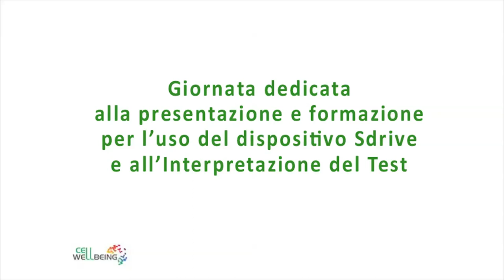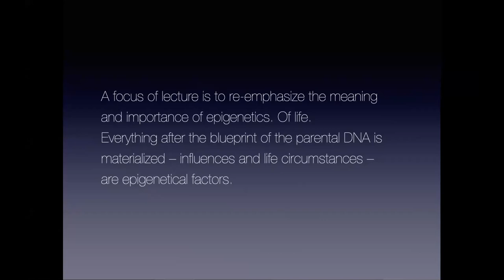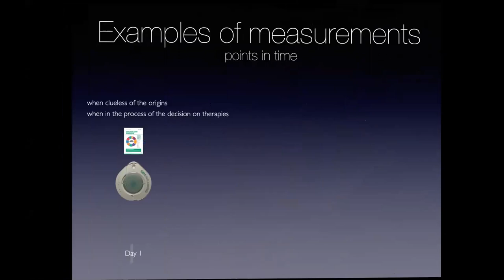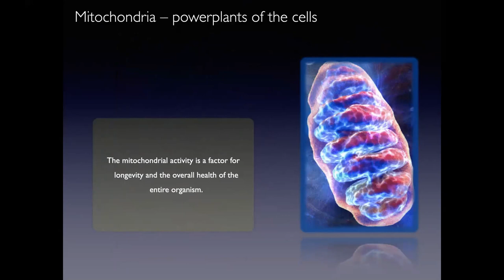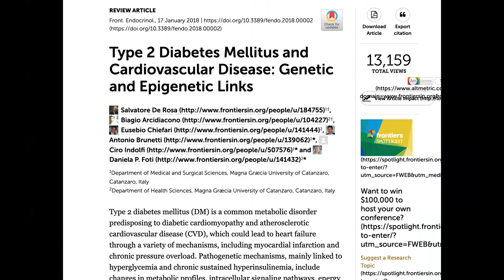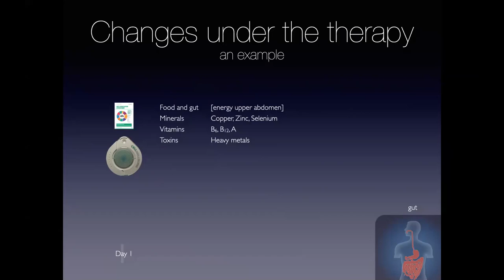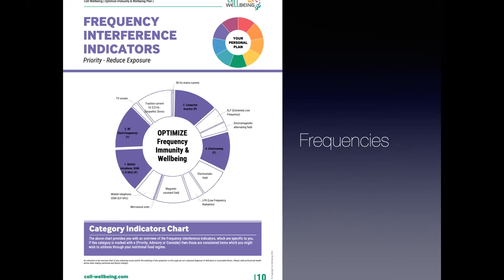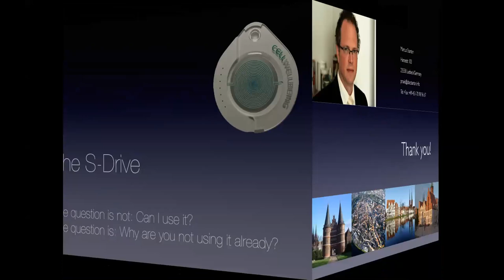Dott. Marcus Stanton | La tecnologia Sdrive nella pratica clinica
Dr. Marcus Stanton

Il dott. Stanton è docente a livello locale e internazionale su molti aspetti della medicina funzionale e complementare. Il dottor Stanton è anche supervisore medico e istruttore di altri terapeuti e medici interdisciplinari.
Gestisce uno studio privato a Lubecca, dove vede pazienti nazionali e internazionali, con un'ampia varietà di problemi clinici.

Via delle Querce, 28 (157,18 km)
54028 Villafranca in Lunigiana